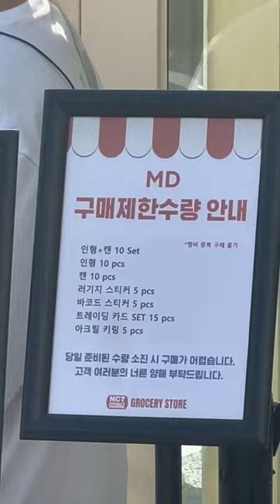nct ccomaz grocery store pop-up vlog